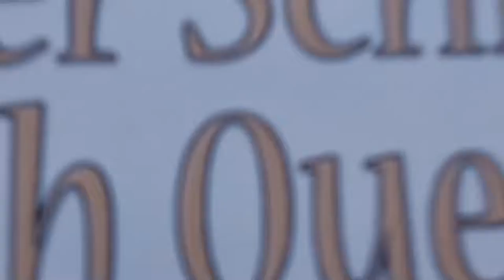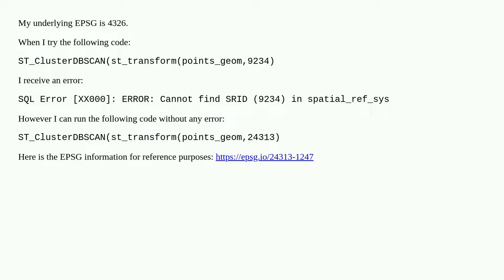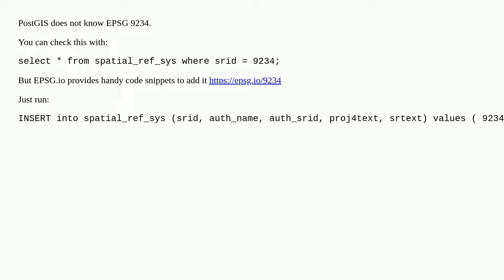Converting to EPSG code gives error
A special thanks goes out to the community